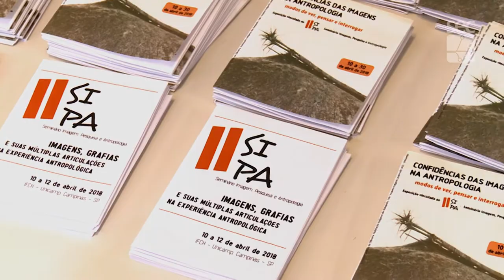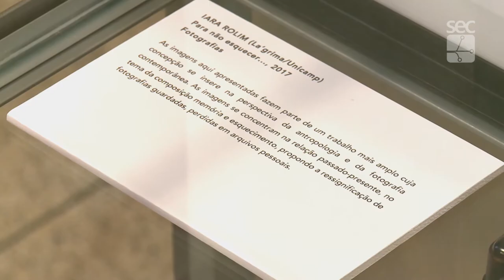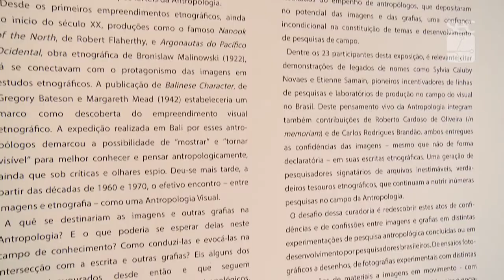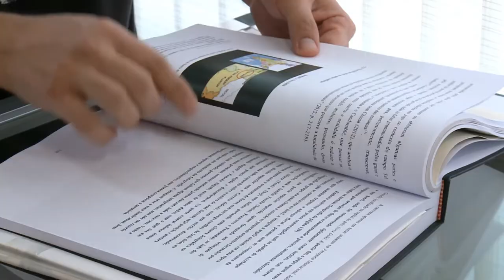Registro Geral - II Sipa Imagens, Grafias e Antropologia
reportagem gravada pela TV Unicamp dia 12 de abril no IFCH da Unicamp sobre o II SIPA (Seminário Imagem, Pesquisa e Antropologia)